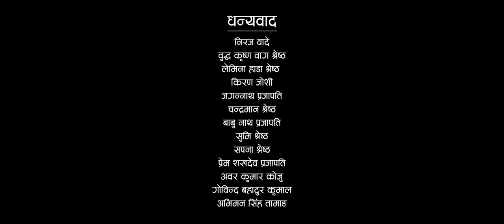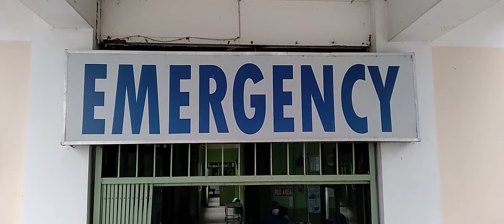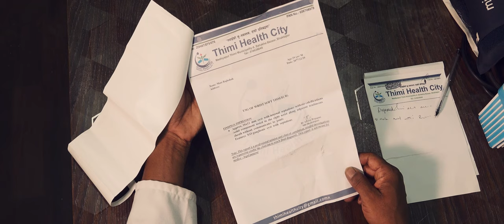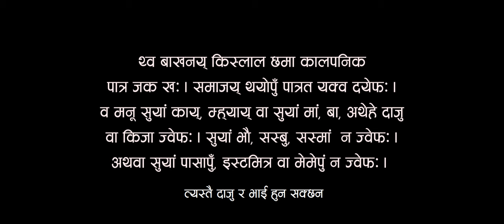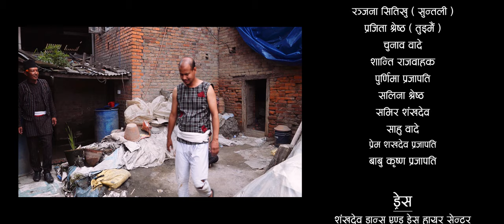थम्ह थम्हसिता म्हासिकी / Thamha Thamasita Mhasiki / नेपाल भाषा लघु चलचित्र / Newari Short Movie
K.K Manandhar

Producer
Chunab Bade

Sanjip Joshi Shrestha